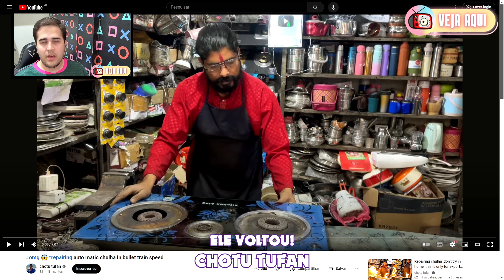🔥 TÁ PEGANDO FOGO BICHO! Chotu Tufan QUASE SE QUEIMOU consertando um FOGÃO! | Veja Aqui Reacts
🇳🇵 TÁ PEGANDO FOGO BICHO! Chotu Tufan QUASE SE QUEIMOU consertando um FOGÃO! Gostou do react? Esse é mais um react da seção ALEATORIEDADES!

👉 CRÉDITOS (APOIE O CRIADOR ORIGINAL DO CONTEÚDO):
🔴 Canal: chotu tufan
🎬 Vídeo: omg 😱repairing auto matic chulha in bullet train speed